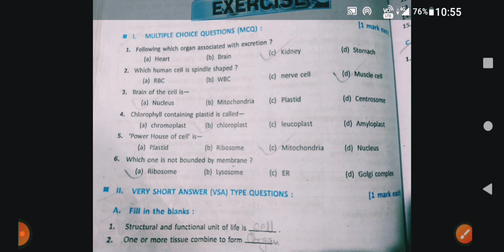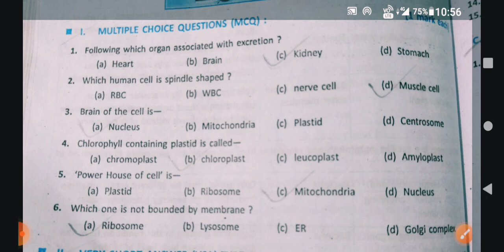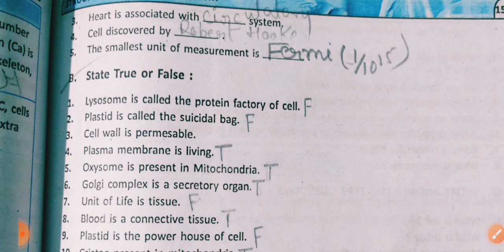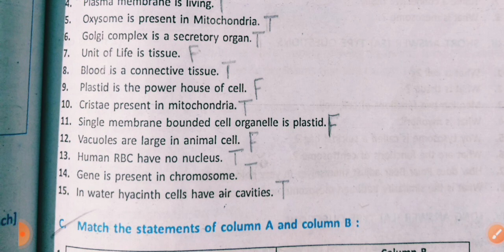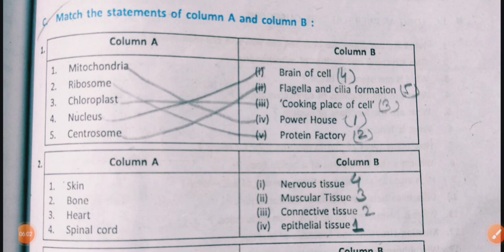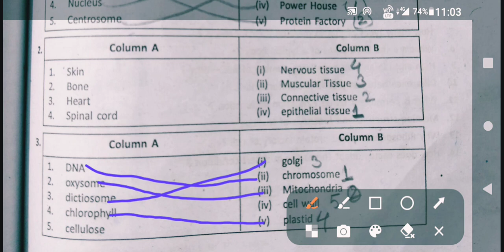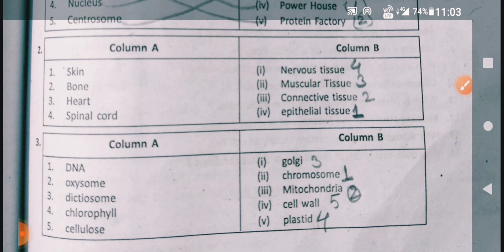W.B Class 8Life Science, Structure of Living Organism Book Solution....